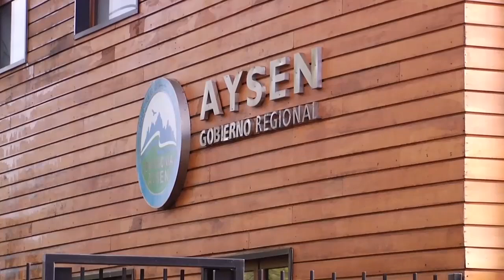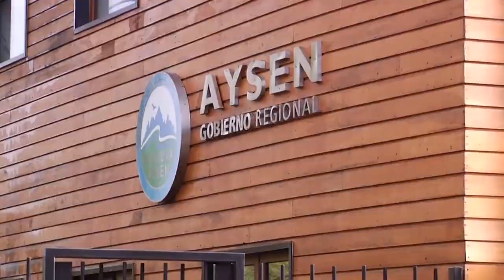Jorge Abello busca patrocinios para ser candidato independiente a Gobernador Regional